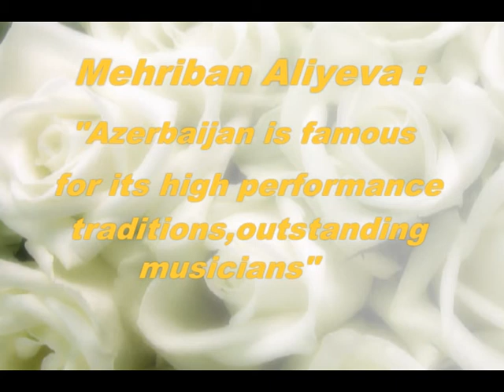Mehriban Aliyeva Azerbaijan is famous for its high performance traditions,outstanding musicians